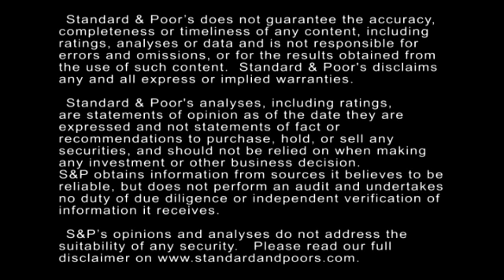U.S. Affordable Housing Multifamily Hot Topics Event Features Lessons Learned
In this CreditMatters TV segment , Saeed Hajarizadeh, Deputy Director of the Vancouver Housing Authority, discusses the key challenges and milestones for Vancouver’s agency and opportunities for public housing authorities.